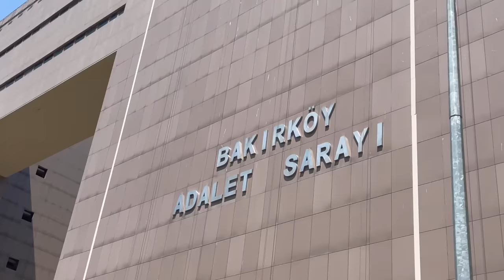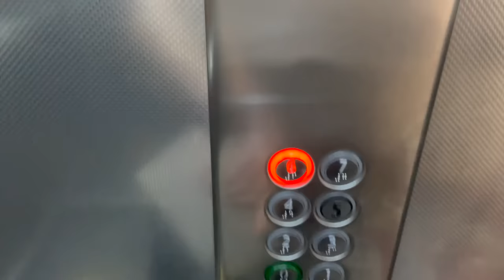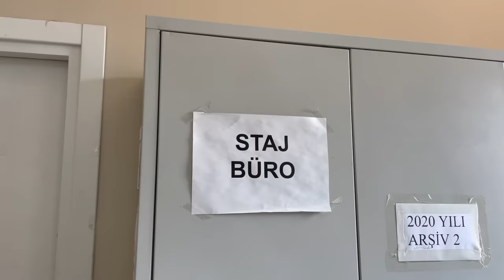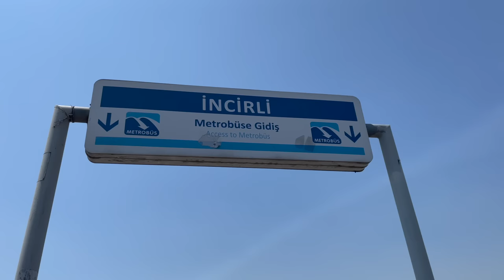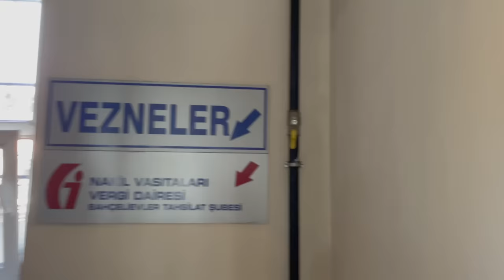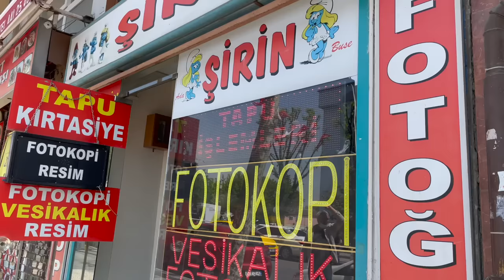Yasal Stajımın Bir Günü / beni hiç böyle görmediniz...VLOG16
Selamlar! Benden oldukça uzun bir zamandır çekmemi istediğiniz videoyla karşınızdayım! Bu vlogda yasal stajımın bir gününü birlikte geçiriyoruz. Belirtmek isterim ki staj dönemimiz 6 ay adliyede, 6 ay avukat yanında olmak üzere toplamda 1 senedir. Ben bu videoda adliyedeki stajımın son gününü elimden geldiğince göstermek istedim. İleride avukat yanındaki stajımı da size göstermek istiyorum, takipte kalın. Vlogda ordan oraya gitmemiz ve benim yorgunluğum sizin hevesinizi kırmasın ahahhahs sizi çok seviyorum, iyi seyirler!